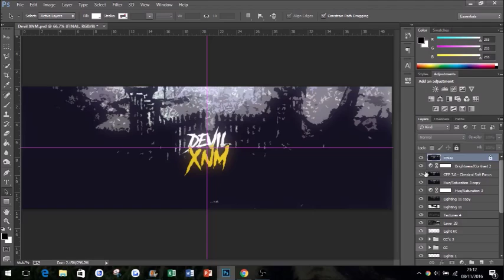Devil XNM | Free Twitter Header PSD | Devil Kai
OPEN
DESCRIPTION

HD: N/A

Song:
Nightcore - Blood

FOLLOW EDEN!